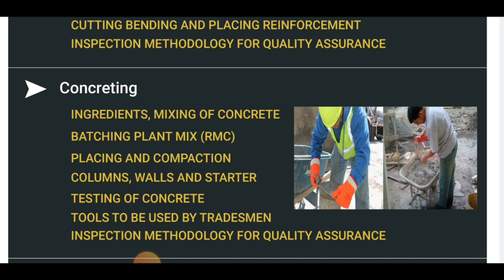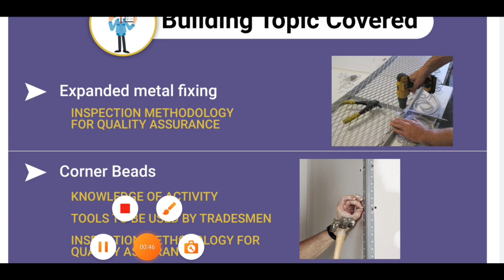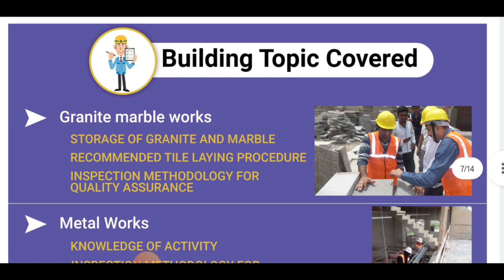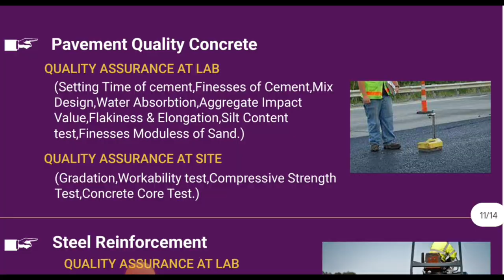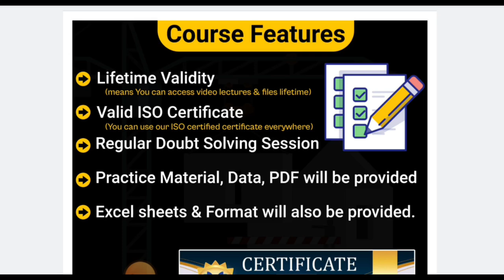Civil quality engineer work on site | what is civil quality engineer work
10 Most watched Video of  ( CIVIL SITE VISIT )

yr

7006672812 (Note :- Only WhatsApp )